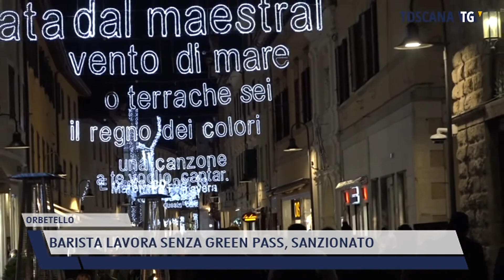2021-12-18 ORBETELLO - BARISTA LAVORA SENZA GREEN PASS, SANZIONATO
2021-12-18 ORBETELLO - BARISTA LAVORA SENZA GREEN PASS, SANZIONATO